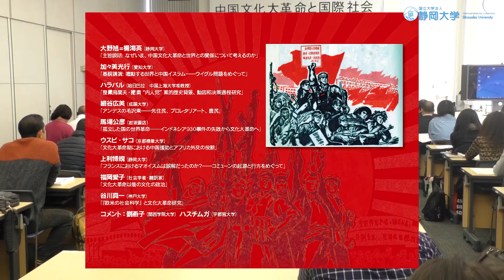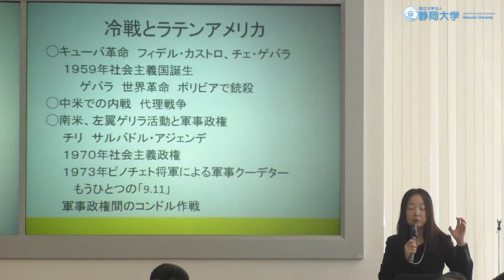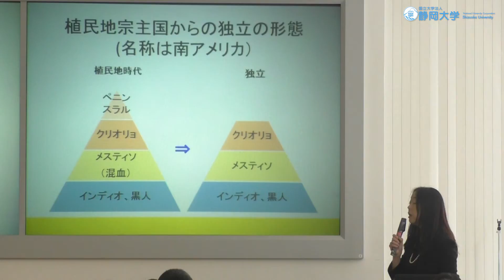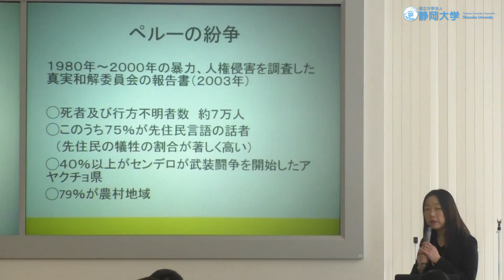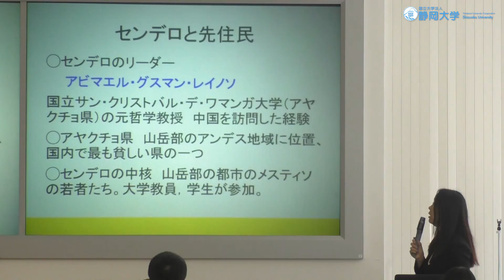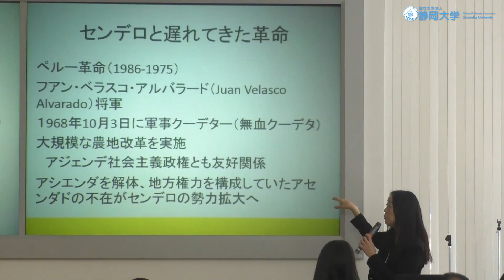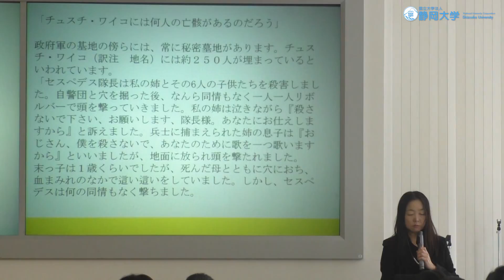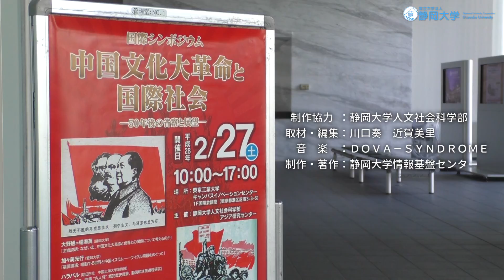「アンデスの毛沢東--先住民、プロレタリアート、農民」 細谷広美(成蹊大学) - 静岡大学人文社会科学部 2016.2.27 「中国文化大革命と国際社会」